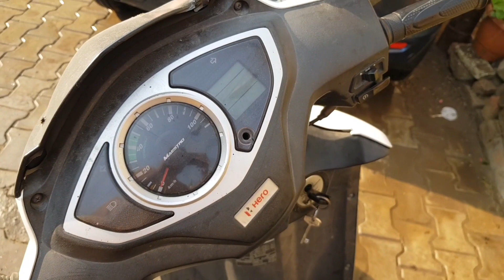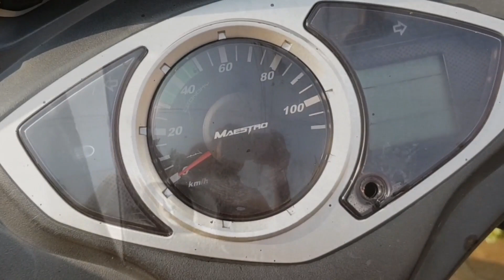Apne 5 Saal Purane Scooter ko Chamkaye Naye Jaisa , 5 Minute mein // Shine Scooter Activa Like New 1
Hello Fiends

Hum Sabhi ke ghar mein scooter , activa , mestro ya jupter hoga, aur use saaf bhi karte honge, lekin uske dashbaord mein shine laane mein sabhi ko problem aati hai , aaj mein is video mein vahi problem ko le kar aya hu .
3M Dashboard Dresser
3M Dashboard Dresser 250 ml